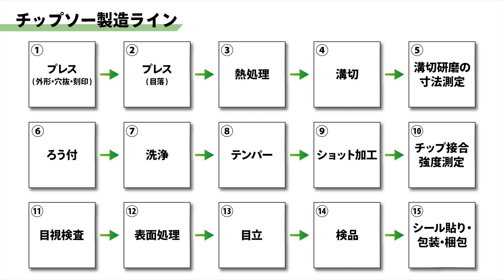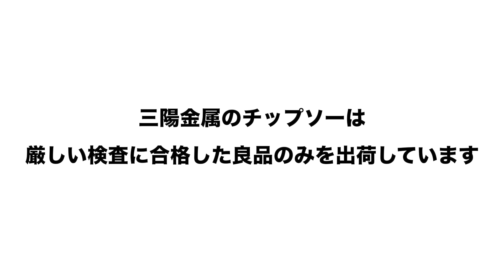【三陽金属】チップソーができるまで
最新の設備と自動化ラインによって兵庫県三木市の工場で一貫生産している
チップソーの工程動画をリニューアルいたしました。

「お客様に安心と満足を届ける品質づくり」を経営理念に、
高品質な草刈用刃物を製造している様子をぜひ一度ご覧ください。

三陽金属株式会社
兵庫県三木市鳥町301-1